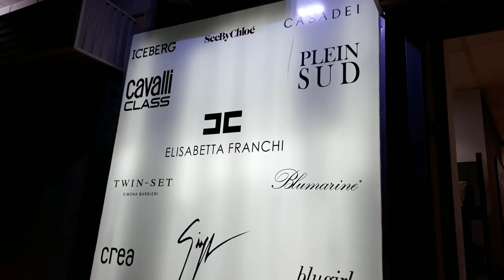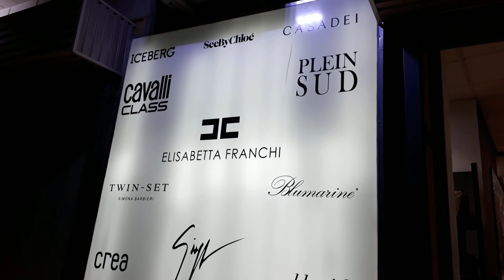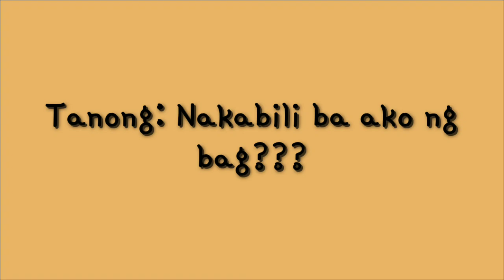Amazing Italian Designer Shoes and Bags nasa 75k Pesos bawat isa